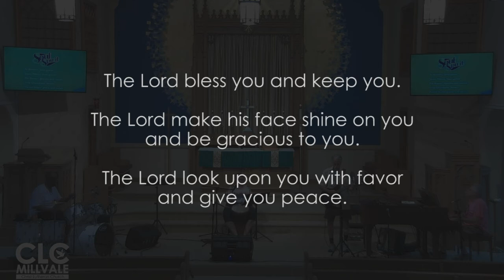Blessed Weeds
Watch this service to explore the concept of confusion.

We may be finding that life right now is more than a bit confusing.  But, as a wise man once said, confusion is a good thing.  It is when we are in the midst of confusion that we are in the midst of letting go of old ways of thinking and living.